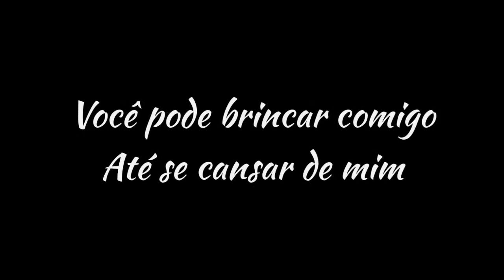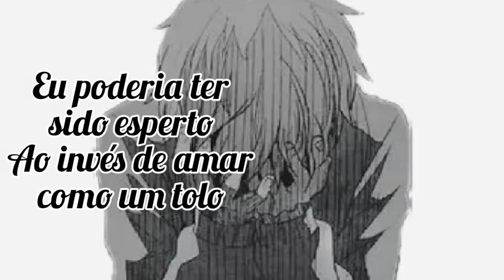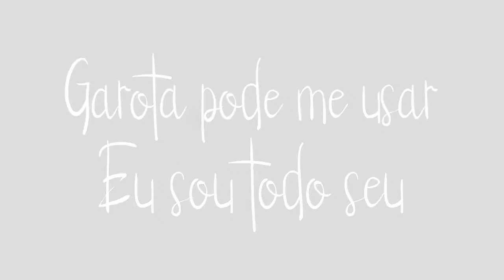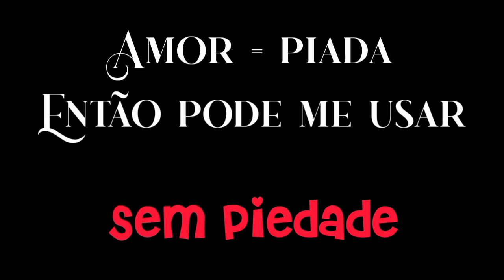Toy (Tradução) by BLOCK B